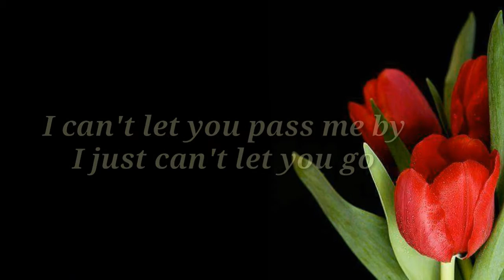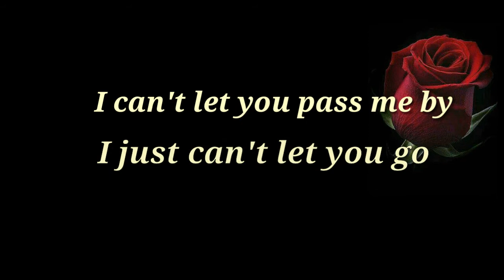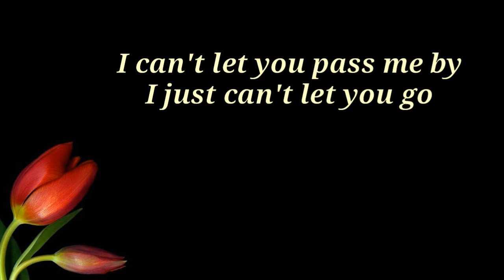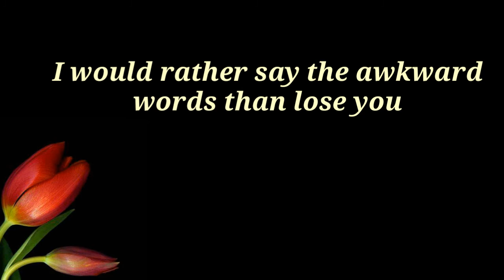AFRAID FOR LOVE TO FADE (Lyrics) Jose Mari Chan